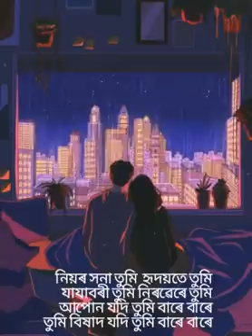KARENG (কাৰেং) EDM SONG BY RAKHAL NATH & DAIZY KUMAR.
SINGER=RAKHAL NATH & DAIZY KUMAR.
MUSIC=RAKHAL NATH.
LYRICS/TUNE= RAKHAL NATH.
MIX/MASTER=RAKHAL NATH.
GUITAR=MIREL JAMIR.

SPECIAL THNKS= TRISHNA NATH,GYANSHI NATH,JOYRAM NATH,RANU NATH.

   ৰঙীন  সপোন আজি কাৰেংতে
        লুকা-ভাকু খেলে বাৰে বাৰে
  কংকিট  শৰীৰৰ মাজতে
       ৰৈ যোৱা নিশাহৰ এটি উমে প্ৰতিটো পল আজি তোমাৰ বাবে স্তব্ধ এটি কোঠালিৰ মাজতে
নিসংগতাইয়ো খেদি ফুৰে  কিয়  নিনিলা মোকো তোমাৰ সতে

ধোৱা ধোৱা সীমাহীন উশাহ থমকি ৰোৱা নিশ্বাসৰ উমে ঘৰমুৱা পখি জাকৰে আকুলতা গানে জীপাল কৰে অ আ

ঢৌ খেলা প্ৰণয় মাথো আজি কিয় দিলা  সপোনতে তুমি বাৰে বাৰে নিশাহৰ কোৱাঁলতে
নিয়ৰ সনা তুমি হৃদয়তে তুমি যাযাবৰী তুমি নিৰৱেৰে তুমি আপোন যদি তুমি বাৰে বাৰে তুমি বিশাদ যদি তুমি বাৰে বাৰে অ

                           ধন্যবাদ @@

skylark studio